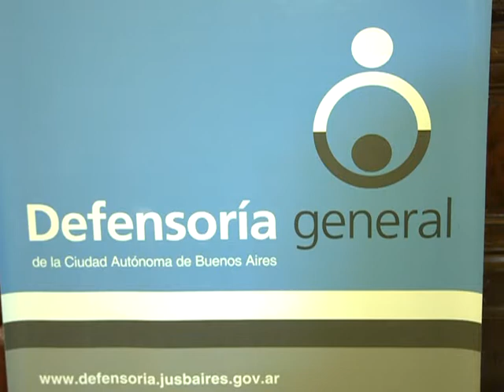Una Unidad Especial brindará asistencia jurídica en defensa del Patrimonio Histórico Urbano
Una Unidad Especial brindará asistencia jurídica en defensa del Patrimonio Histórico Urbano   Se presentó la "Unidad Especial Temática" (U.E.T.) sobre Patrimonio Histórico Urbano de la Ciudad de Buenos Aires que estará a cargo del Defensor Adjunto Roberto Gallardo y dará respuesta a los vecinos que vean afectado el patrimonio urbano.
A partir de un pedido de los senadores Daniel Filmus, Samuel Cabanchik, María Eugenia Estenssoro, de la legisladora María José Lubertino y de más de 50 organizaciones vecinales se conformó la Unidad Especial Temática de la Defensoría General de la Ciudad, que fue presentada este martes 25 de septiembre en el Salón Arturo Illia del Senado de la Nación.
La U.E.T. es un espacio con objetivos de asesoramiento y actuación judicial donde serán gestionados los pedidos y las denuncias de un gran número de vecinos acerca de la destrucción del patrimonio urbano ambiental que integra la Ciudad.
La Constitución de la Ciudad de Buenos Aires establece y garantiza en su art. 32, último párrafo: "la preservación, recuperación y difusión del patrimonio cultural, cualquiera sea su régimen jurídico y titularidad, la memoria y la historia de la ciudad y de sus barrios".
Con este objetivo, la Unidad Especial Temática sobre Patrimonio Histórico Urbano de la CABA tendrá como fin proveer a los solicitantes el asesoramiento y la asistencia a los que hace alusión la propia Constitución local.